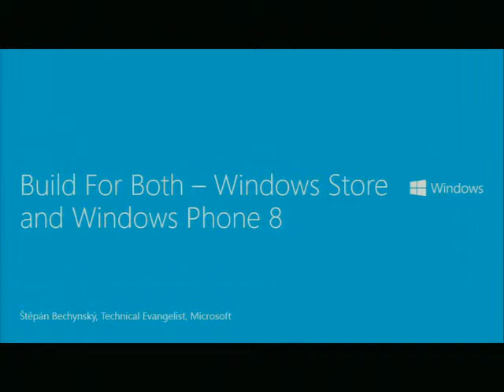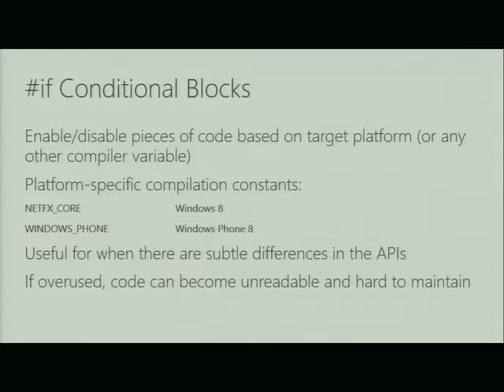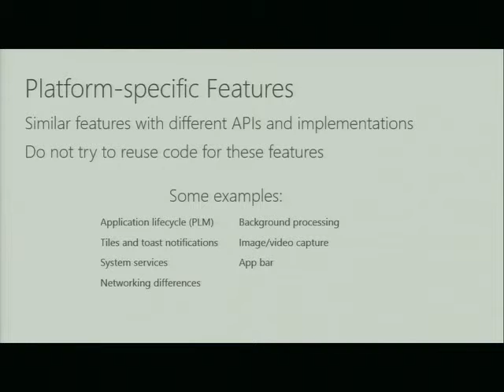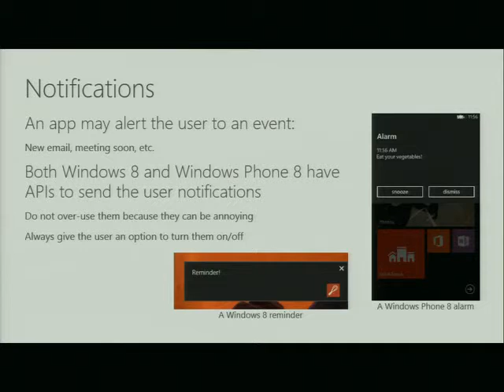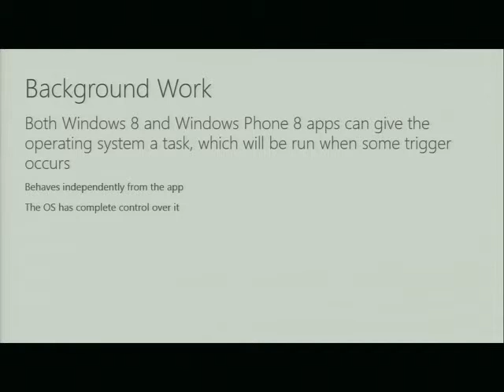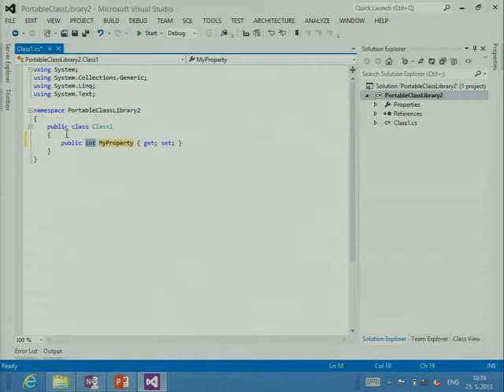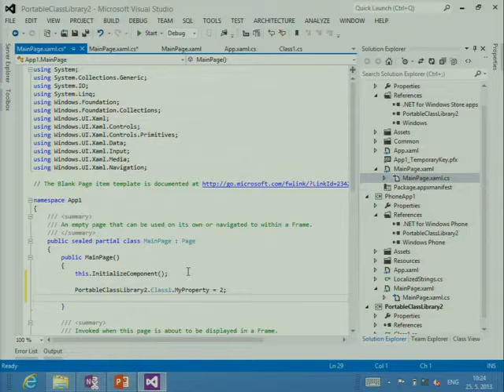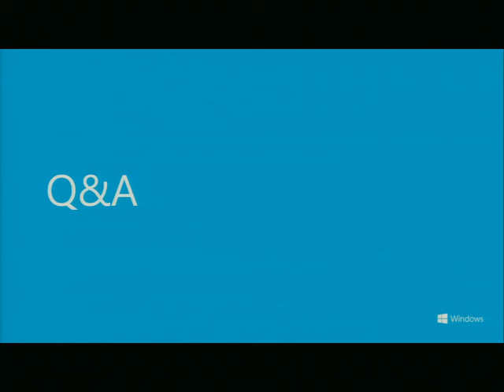01 - Aplikace pro Windows Store a Windows Phone (Štěpán Bechynský, Microsoft)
V semináři si ukáže techniky, jak sdílet jádro aplikace a kód mezi různými platformamy. Ukázky budou zaměřeny na Windows Store a Windows Phone aplikace, ale lze je využít i u jiných platforem.